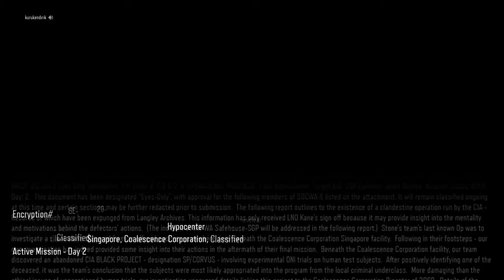Call of Duty : Black Ops III : ARAŞTIRMA TESİSİ | #5